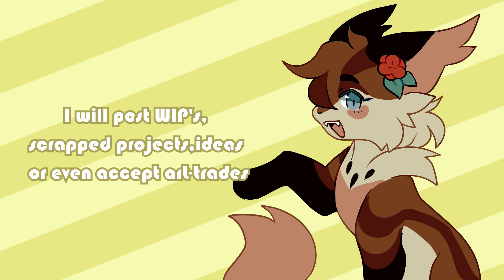My server promotion!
I finally created a WC sona, yaaa!!

Server is only fo 13+ old people! Sorry!!